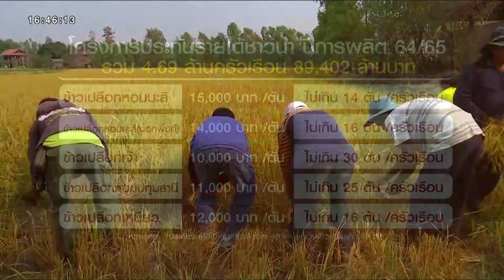ชาวนาเฮ! นบข.เคาะประกันรายได้ชาวนา ปีการผลิต 64/65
ข่าวดีชาวนา  คณะกรรมการนโยบายข้าว เคาะประกันรายได้ชาวนา 4.69 ล้านครัวเรือน ในปีการผลิต 64/65 นี้

ที่ประชุมคณะกรรมการนโยบายและบริหารข้าวแห่งชาติ หรือ นบข. ซึ่งมีนายกรัฐมนตรี เป็นประธาน ได้เห็นชอบโครงการประกันรายได้ชาวนา ปีการผลิต 64/65 รวม 4.69 ล้านครัวเรือน วงเงินรวม 8.9 หมื่นล้านบาท โดยเป็นการประกันรายได้ให้กับชาวนาที่ปลูกข้าว 5 ชนิด ในราคาความชื้นไม่เกิน 15% ไม่เกินครัวเรือนละ 40 ไร่ ยกเว้นข้าวเจ้าไม่เกิน 50 ไร่

พร้อมกันนี้ยังเห็นชอบในหลักการมาตรการคู่ขนาน โครงการประกันรายได้เกษตรกรผู้ปลูกข้าว ปี 64/65 รอบที่ 1 โดยให้หน่วยงานที่เกี่ยวข้องไปหารือแนวทางการจัดสรรงบประมาณ พร้อมจัดทำรายละเอียดให้ชัดเจน เพื่อนำเสนอ ครม. พิจารณาต่อไป

รายการ เรื่องเด่นเย็นนี้​ วันที่ 23 ส.ค.2564